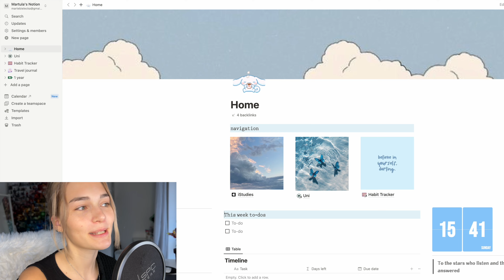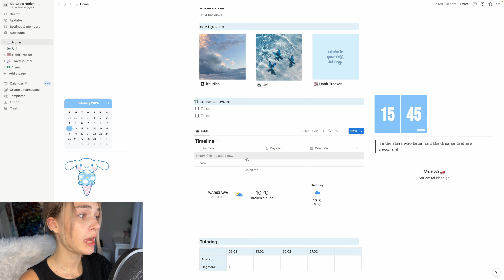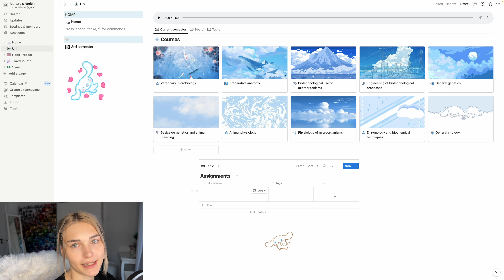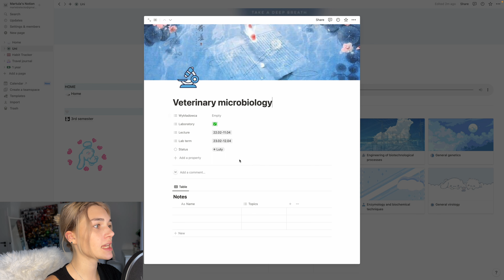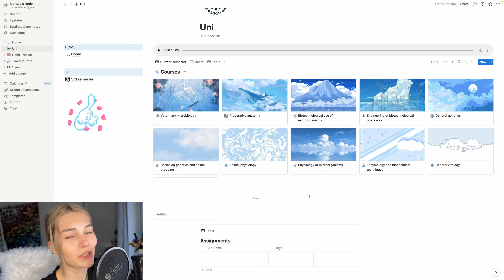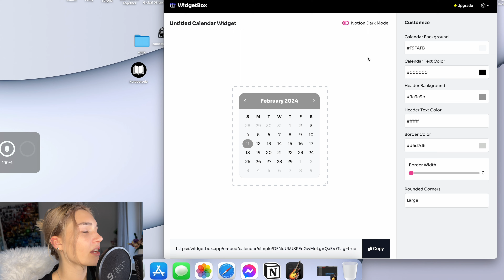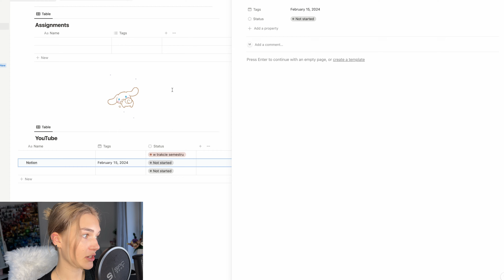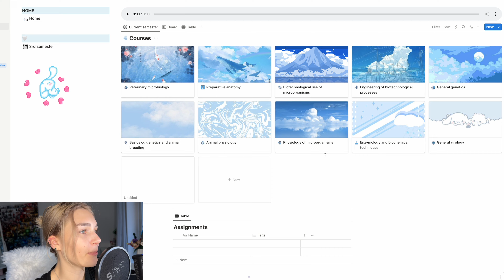My notion setup 🤍+ super widgety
Hejka!
W dzisiejszym odcinku pokażę Wam jak wygląda moje notion 😻Zobaczycie jak mam rozplanowaną aplikację oraz jak dodawać super widgety! 😄
Notion jest niezbędną aplikacją w moim studenckim życiu i polecam każdemu 🥰

𝔻𝕒𝕟𝕖 𝕥𝕖𝕔𝕙𝕟𝕚𝕔𝕫𝕟𝕖
♥︎Program do montażu: Final Cut Pro
♥︎Video: iPhone 15 Pro Max
♥︎Muzyka: Floating Smith l
𝕊𝕠𝕔𝕚𝕒𝕝 𝕄𝕖𝕕𝕚𝕒